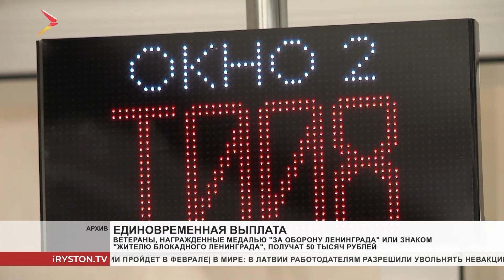Ветераны, награждённые медалью «За оборону Ленинграда», получат 50 тысяч рублей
50 тысяч рублей получат ветераны, награждённые медалью «За оборону Ленинграда» или знаком «Жителю блокадного Ленинграда». Единовременную выплату, по указу Президента, выплатят в ноябре вместе с пенсией и другими социальными пособиями. Заявление писать не нужно.

В Северной Осетии 10 пенсионеров, которые относятся к этой категории граждан. Такая поддержка приурочена к 80-й годовщине открытия «Дороги жизни» –транспортной магистрали, которая в годы Великой Отечественной войны связывала блокадный Ленинград со страной.
Мы рядом в:
ok.ru/irystontv